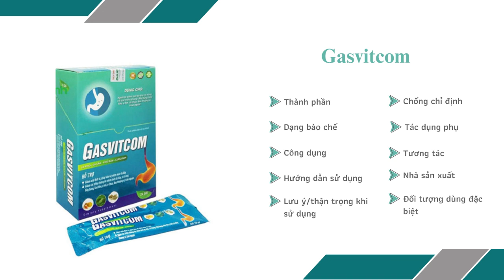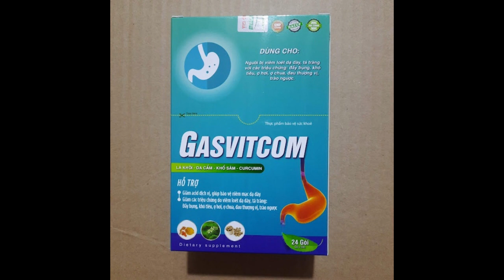Gasvitcom - Giúp bảo vệ niêm mạc dạ dày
Công dụng của Gasvitcom
Hỗ trợ giảm acid dịch vị, giúp bảo vệ niêm mạc dạ dày, hỗ trợ giảm các triệu chứng do viêm loét dạ dày, tá tràng: đầy bụng, khó tiêu, ợ hơi, ợ chua, đau thượng vị, trào ngược.